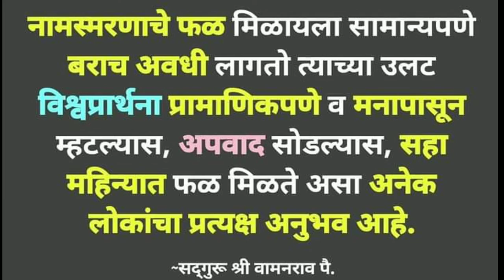Namasmaranache Fal | Marathi | Wamanrao Pai | Quate | Vishwaprathana | Jeevanvidya Shorts